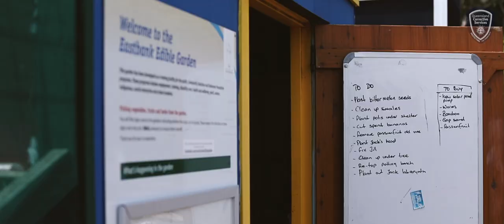Stacey's story (Probation Services Officer)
Take a look inside and see if you're up for the challenge - head to corrections.qld.gov.au/careers/ for more info!